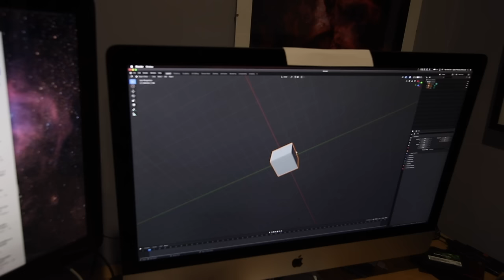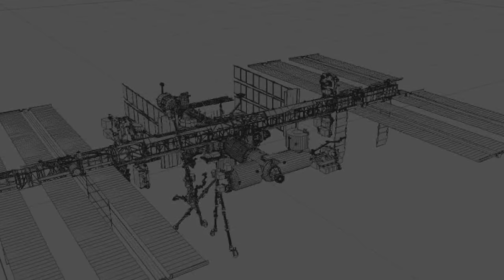Shocking - Astrophotographer Exposes NASA!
It's finally time to tell the truth.

Music Created By : EricMMusic
Song Title: The Dusty Attic

EQUIPMENT LIST
Celestron 11" Edge HD Telescope